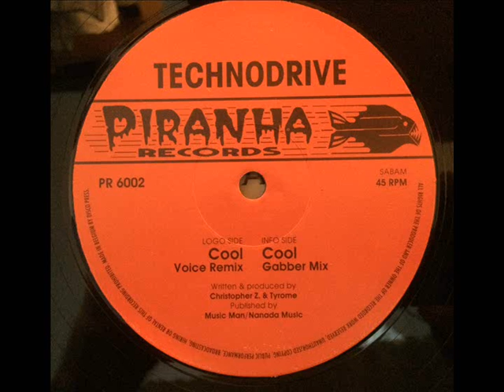Technodrive - Cool (Gabber Mix)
Number One Sala 1 e 2